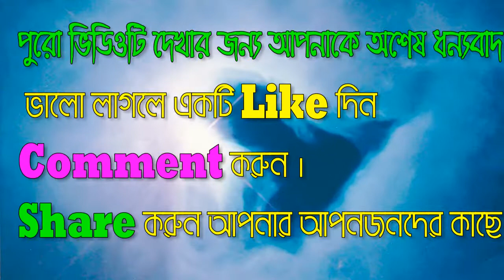Bangla Jalsa | Amanullah Madani | Part 2 | সুরাহ ফাতিহার তাফসীর | 2020 Best Waz | M M R MEDIA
Part 2 |শাইখআমানুল্লাহ মাদানী | বাংলাদেশ | সুরাহ ফাতিহার তাফসীর | M M R MEDIA

ASSALAMU ALAIKUM
I am Mufij Bin Muslem (Mafijul islam) .
My Channel Name "M M R MEDIA"
I welcome you to my channel to stay with me
আসসালামু আলায়কুম
আমার চ্যানেলের নাম "M M R MEDIA"
আমার সাথে থাকার জন্য আমার চ্যানেলে আপনাকে স্বাগতম